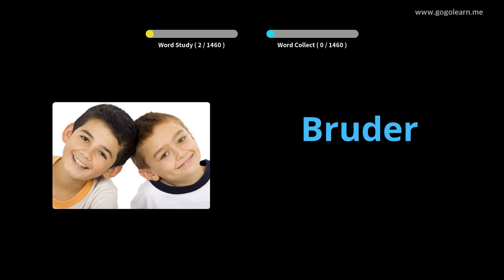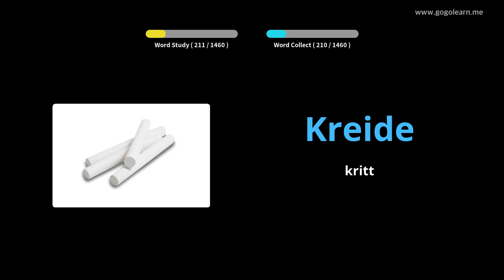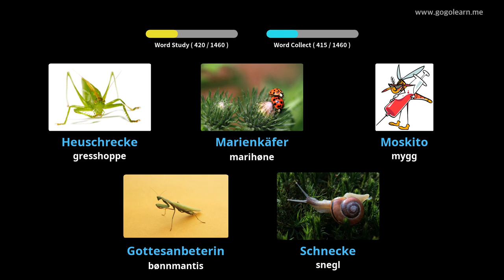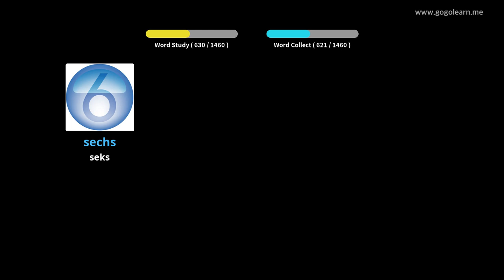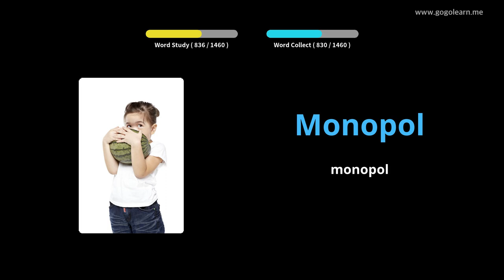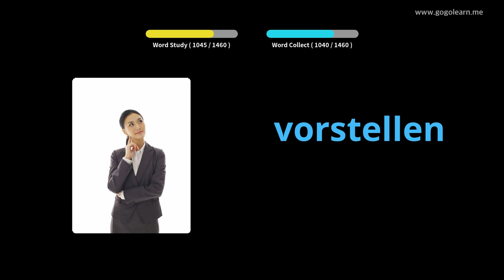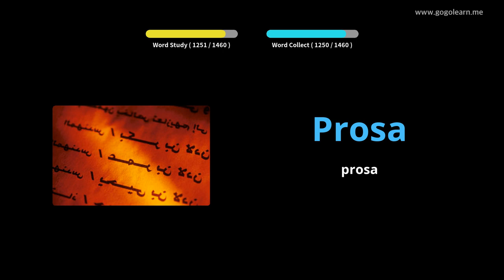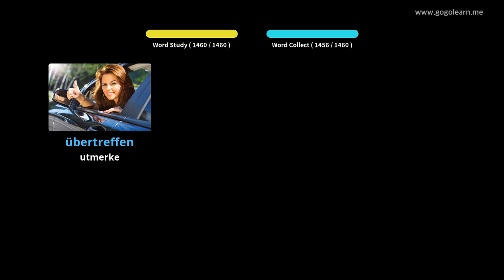Lære Tysk språk Gjennom Bilder |Tysk språk Vokabular Grunnleggende | Golearn